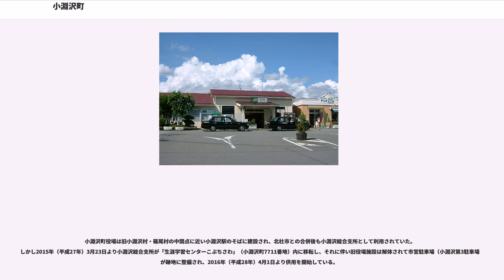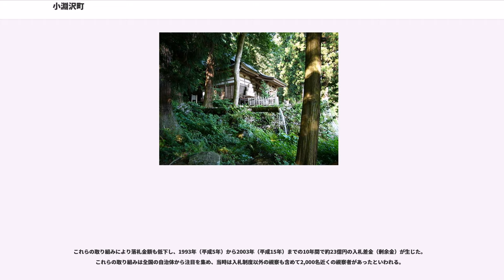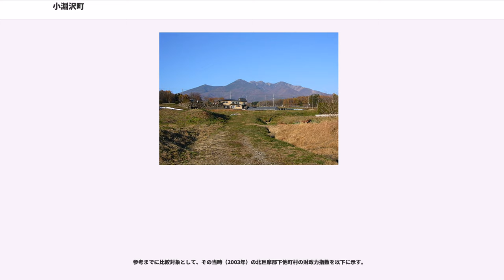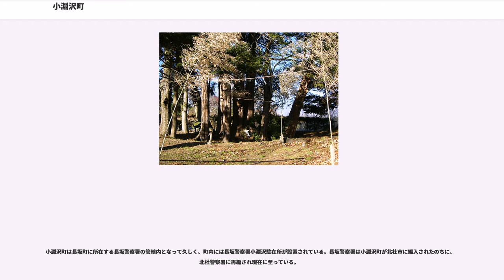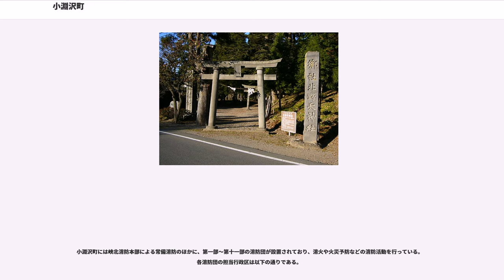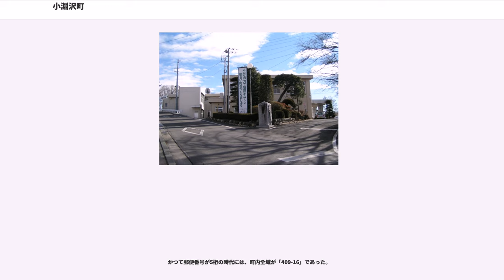小淵沢町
小淵沢町（こぶちさわちょう）は、山梨県北西部の北巨摩郡下に存在した町である。長野県との県境に位置し、八ヶ岳高原の山梨県側表玄関口として知られる。2006年3月15日、平成の大合併によって隣接する北杜市へ編入合併したため消滅した。現在は同市の行政地区名の一つ、北杜市小淵沢町地区となっている。

かつては「こぶちざわちょう」と読まれていた。この町にある小淵沢駅は「こぶちざわえき」である。一方、中央自動車道の小淵沢ICは「こぶちさわインターチェンジ」、道の駅は「道の駅こぶちさわ」である。小渕沢町とも表記される。また、小淵沢の略称としては「こぶち」（小淵）の名称が用いられることが多い（「こぶち新聞」や「ニューこぶち」（現 道の駅こぶちさわ）など）。

小淵沢町は甲信国境の地にあり、甲府盆地と諏訪盆地のほぼ中間に位置するため、古来より交通の要衝とされていた。交通機関の発達した現代においてもその位置付けは同様で、町内を中央本線・小海線の2つの鉄道路線が走り、中央自動車道のインターチェンジが置かれている。さらに、小淵沢駅は中央本線の特急も停車するため、東京都心部（新宿駅）からも乗り換え無しで訪れることができ、首都圏からのアクセスは良好である。

小淵沢町は、NHKの大河ドラマ『武田信玄』の騎馬シーンの撮影が行われるなど「乗馬の町」として知られており、現在では以前より盛んであった馬術・乗馬や登山などに加え、温泉やアウトレットモールの出店など観光地としての地位を着実に上げつつある。また、定年退職を迎えた者の居住なども見られるようになってきている。

小淵沢町は1954年に当時の小淵沢村と篠尾村が、昭和の大合併に基づき山梨県内で最初の合併を行い成立した町で、2006年の北杜市への編入までの約半世紀間存在した。

北にそびえる八ヶ岳連峰を頂点に南側に向かってなだらかな傾斜をしている「八ヶ岳南麓の町」であり、町のほぼ全域が3°以上の傾斜地となっている。町域のほとんどの部分は「七里岩」と呼ばれる台地の上に存在しているが、七里岩台下に流れる釜無川までが当町域に含まれる。

台下を流れる釜無川を境に白州町地区と接している。七里岩は釜無川の手前で切り立った崖となるため、最高地点から最低地点までの町内標高差は約2,100mにも及ぶ。また町の西端には甲六川が流れ、富士見町との県境を形成している。

町の形はちょうど、左手で「拳銃を撃つポーズ」（人差し指・親指を伸ばして残りの指を握る）をしたときに似ており、その際に伸ばした指に相当するのが旧小淵沢村、握った指に相当するのが旧篠尾村、人差し指の先端が編笠山・権現岳である。

更新世後期の「小淵沢山麓砂礫層」が標高1,300m - 700mの山麓を覆っており、町の全面積の70%を占めている。当町における集落を始めとする可住地域のほとんどがこの地質によって占められているといってよい。

小淵沢町は八ヶ岳南麓の高原に位置しているため、夏季においても涼しく過ごしやすい。しかし、冬季には八ヶ岳から吹き下ろす八ヶ岳颪（やつがたけおろし）と呼ばれる極めて冷涼な北風が吹くため、厳しい気候となる。気候区分では、中央高地型の内陸性気候区に分類される。降水量が少なく晴天が多いことから、年間の日照時間は約2,200時間と全国でも有数の長時間となっている。

小淵沢町は山梨県北巨摩郡下において、昭和の大合併では最初に誕生し、平成の大合併では最後に消滅した町である。また、その発足は諏訪郡富士見町よりも早かった。そのため、設置から廃止までの間に、明治期の町村制施行から昭和の大合併を経て平成の大合併に至るまでの、隣接する町村の変遷全てを経験している。（以下、北側より時計回り順）

近世（慶長年間）から「小淵沢村」の名は検地帳などの文献に散見されており、明治期の町村制施行時にも適正規模であるとして他村との合併を経験せず「小淵沢」の名が残った。そのため小淵沢町は北巨摩郡において近世からの村落名が21世紀に至るまで自治体名として存続した唯一の町村となった。

また、旧小淵沢村を除いた、小淵沢町を構成する各旧村の名前の由来は以下の通りである。

小淵沢町の行政地名（住所などに用いられる地名）は次の通り。

小淵沢町では他に条例等において町内を分ける際の行政上の地域区分として、東地区・西地区の区分が用いられている。旧小淵沢村が西地区であり、旧篠尾村が東地区である。町道の路線番号は「東（西）何級何号線」で採番されており、保育園などでも東西の区分が用いられて...